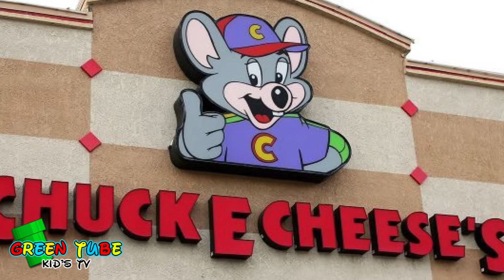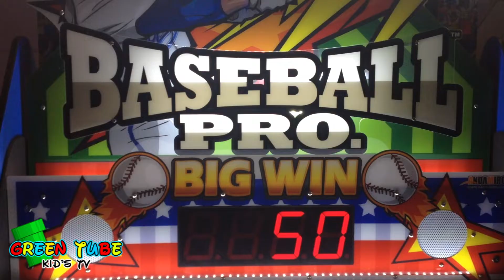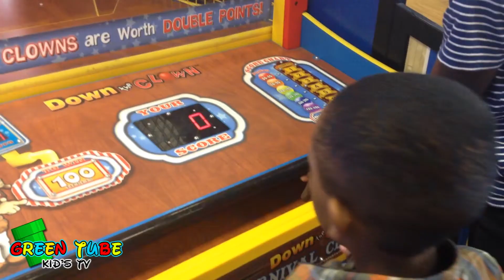The kids tested The CHUCK E CHEESE Pizza Conspiracy! (Shane Dawson was right) - Green Tube Kids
The kids tested The  CHUCK E CHEESE Pizza Conspiracy,  Shane Dawson was right.  Everyone was suprised!